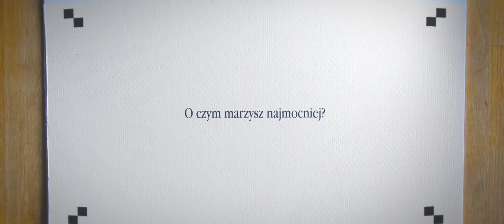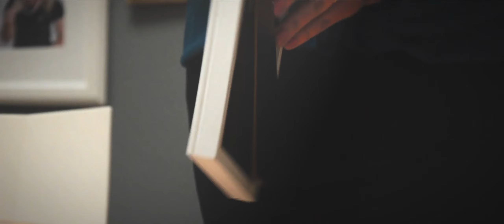O czym marzysz najmocniej?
Każdy z nas jest wyjątkowy